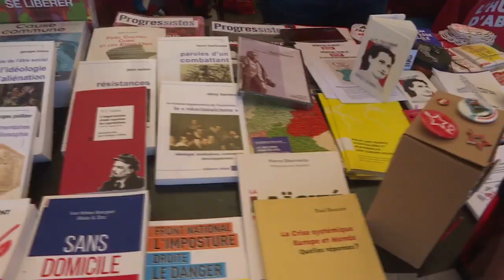Participa Vietnam en Festival de solidaridad Manifiesta en Bélgica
Vietnam asistió al décimo festival de solidaridad Manifiesta en la playa de Bredene, al norte de Bélgica, con el fin de fortalecer las relaciones con los partidos comunistas en el mundo.